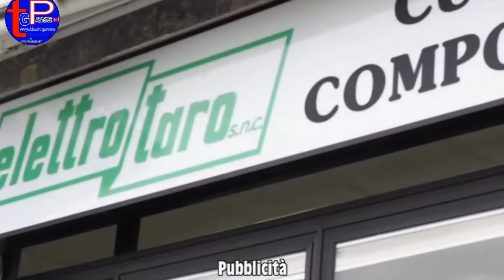Collecchio. Abbattuti alcuni pini sotto ai cavi dell'alta tensione. Infuriati i proprietari.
OZZANO scempio ambientalistico e paesaggistico. Abbattimento  dei pini sotto i cavi dell’alta tensione della linea elettrica delle Ferrovie.
Infuriati i proprietari con la nuova gestione esterna della manutenzione e con le Associazioni ambientali che non hanno mosso un dito per evitare lo scempio. Anzichè alzare i tralicci si taglia la piantumazione.